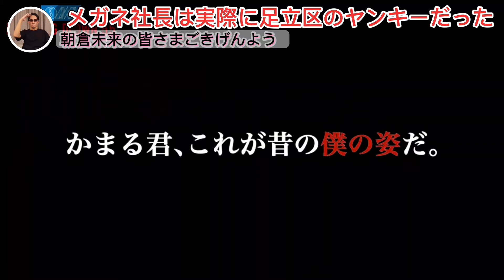【BreakingDown5.5】メガネ社長は本当に足立区で有名なヤンキーだった!!breakingdown5.5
朝倉未来選手の魅力や凄さを沢山の方に知って頂ければ幸いです。
朝倉未来選手は人の幸せを見るのがとても好きな心の暖かい方です。
同じ男としても好きにならない理由がありません。
こんなに強くてカッコ良くて、更に心まで暖かい人って他にいますでしょうか‼️
是非、視聴者の皆さまにも朝倉未来選手を知って頂き、共感して頂けたら幸いです‼️

✅今後も視聴者の皆様に色んな【朝倉未来様】を知って頂きたいので、当チャンネルでは以下の投稿方針を決めて切り抜き動画を勧めて参ります。

🔻当チャンネルの投稿方針(切り抜き動画)
月曜日:【朝倉未来 Asakura Mikuru チャンネル様(メインチャンネル)】
火曜日: 【ふわっとmikuruチャンネル様(サブチャンネル)】
水曜日:【ガチの朝倉未来 様(サブチャンネル)】
木曜日: 【朝倉未来 Asakura Mikuru チャンネル様(メインチャンネル)】
金曜日: 【ふわっとmikuruチャンネル様(サブチャンネル)】
土曜日:❓❓❓(BreakingDown等など、、、)
日曜日:❓❓❓(BreakingDown等など、、、)

✅投稿時間:１８時半〜１９時頃を目処に投稿していきます。
✅ショート動画につきまして投稿時間帯は決めずに1日を通して投稿してさせて頂きます。
今後も【朝倉未来様】及び当チャンネルを宜しくお願い致します。

@朝倉未来 Mikuru Asakuraチャンネル様

１分最強は誰なのか　BreakingDown第１回大会〜第５回大会　KOシーンまとめ

バイク事故後、ニートになった姫が【朝倉未来】に出会い、わずか１ヶ月で夢を叶えた奇跡

【朝倉未来】メドレー♪　一曲目『桜風(feat.サスケ』　二曲目『君が居れば』　三曲目『FIRE』　四曲目『空模様』

🔻BreakingDown6の選手オーディション応募はこちら
🔻 BreakingDown6のスポンサー応募・詳細はこちら
🔻BreakingDown5.5 メインスポンサーのご紹介
「株式会社サワ」様

🔻Breaking   Down５メインスポンサー喧嘩道様アプリはこちら
　「喧嘩道-全國不良番付-」ios版

🔻朝倉未来チャンネル様の登録がまだの方はこちら✅

🔻朝倉未来様の書籍「路上の伝説」はこちら

🔻「強者の流儀」はこちら

🔻朝倉未来チャンネル様へのプレゼント等の送り先はこちら↓
※冷凍・冷蔵が必要な生モノの受付は出来ませんのでご注意下さい❗️
〒106-0031 東京都港区西麻布1-8-12 ARISTO 西麻布3F  朝倉未来チャンネル様宛